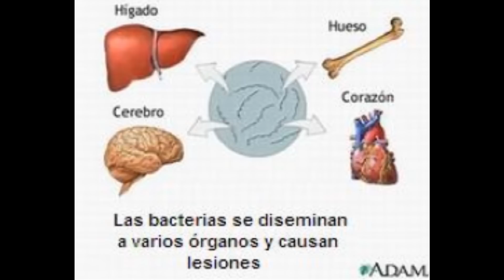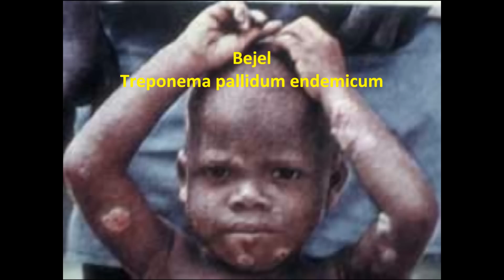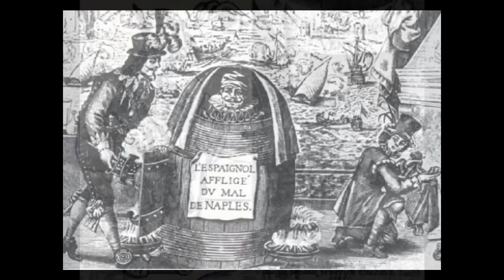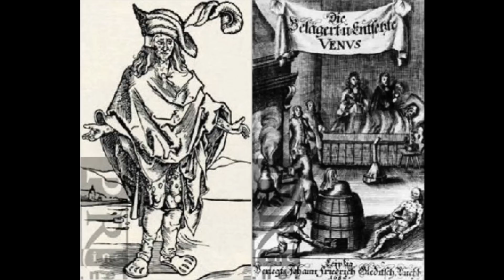Sífilis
¿Cuáles son los orígenes de la sífilis? ¿existía en Europa antes del descubrimiento de América? ¿llegó con los vikingos? ¿o viajó de Europa a América con el descubrimiento y conquista de América? Muchas son las incognitas para la sífilis. Los europeos aceptan que llevaron al nuevo mundo, enfermedades como la viruela, el sarampión, etc... pero parece ser que los indigenistas tienen problemas para aceptar que su mundo idílico no era realmente, tan idílico. Lamentablemente para algunos... el 12 de octubre del 1492, además de descubrir América también se descubrió la sífilis... y no pasa nada, señores indigenistas por aceptarlo. La diferencia de mentalidades es impresionante... ¿alguno  se imagina a los europeos y su politicos acusando a los indios del genocidio y exterminio de sus propios  indígenas?